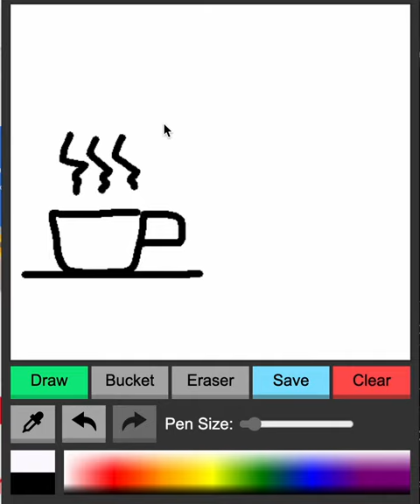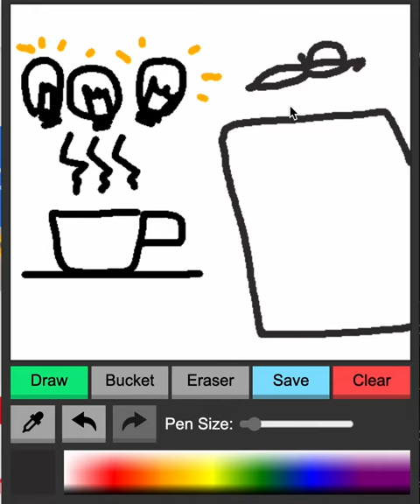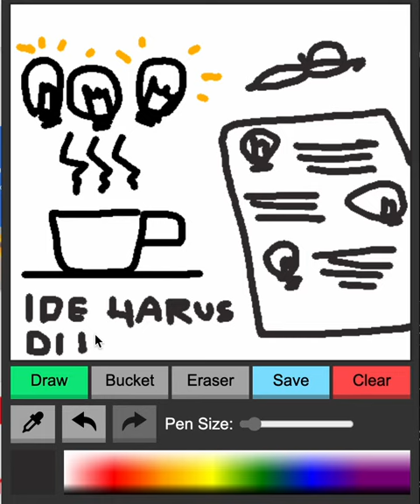Mencoba Sketchpad di Microsoft Edge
Selamat datang di video terbaru saya!

Kali ini, saya mencoba menggambar menggunakan aplikasi Sketchpad di peramban Microsoft Edge. Sketchpad adalah ekstensi yang tersedia di peramban Edge. Fitur-fiturnya sederhana justru dapat memancing kreativitas.

Selamat mencoba.